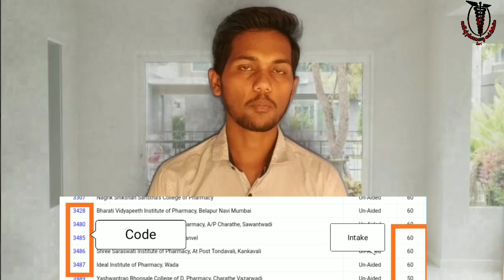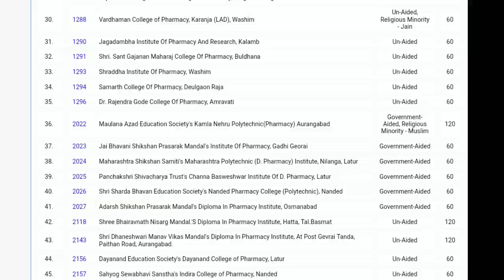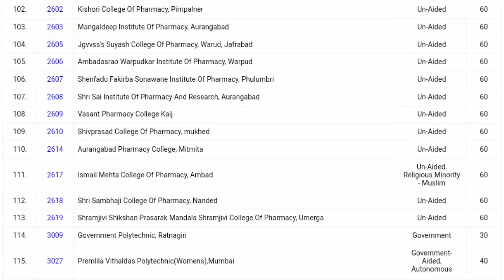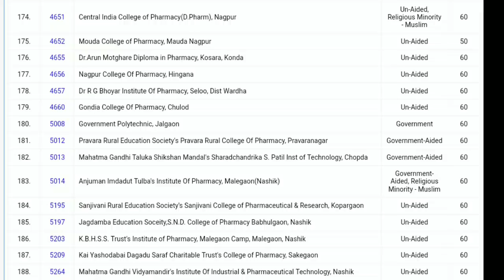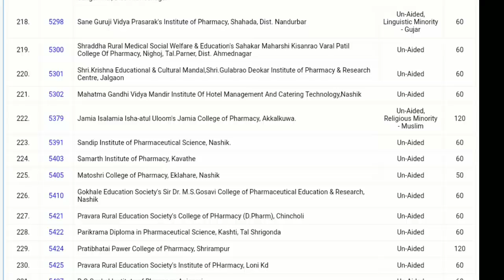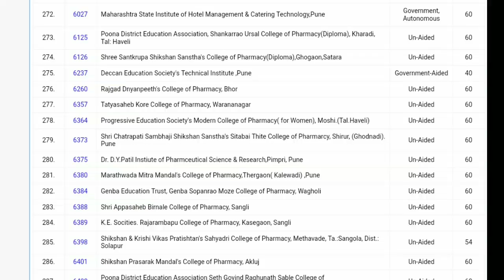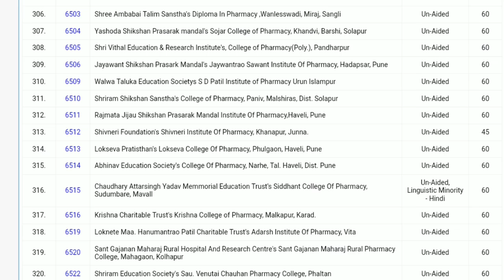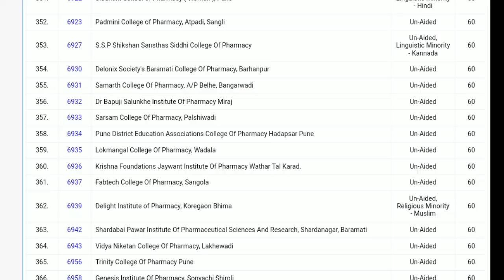Pharmacy Government, Government added, Private College List For Options From || Harish Kasar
Pharmacy Government, Government added, Private College List For Options From

Listen ad-free with YouTube Premium
Song
On & On
Artist